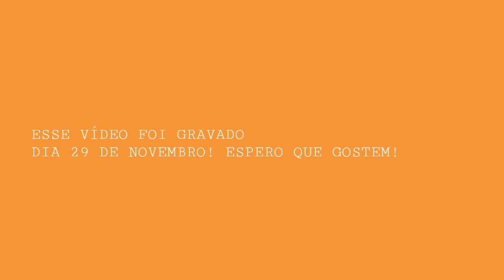PINTEI AS MATAJUNTA🏡 ROTINA DA MANHÃ 🙏FOMOS EM UMA PLANTAÇÃO DE UVA🍇|AMO TUDO ÏSSO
INSTAGRAM; 🌻  Instagram.com/amotudoiss_oficial/

pra mim!💋 se vc é novo seja
bem vindo(a)